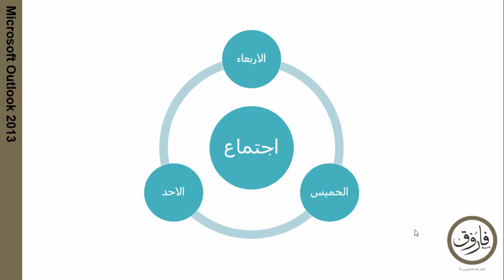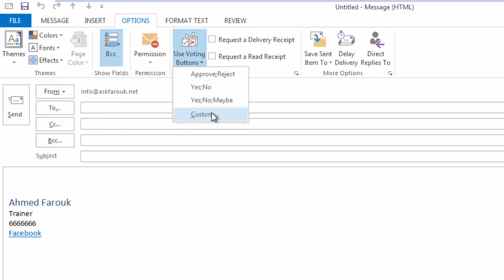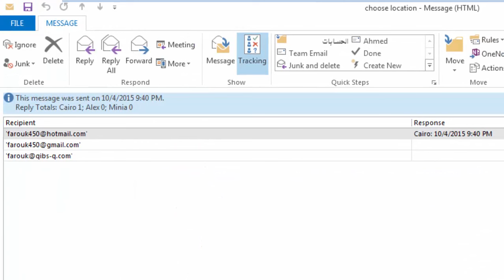دورة كاملة في الاوتلوك(24) ازرار التصويت